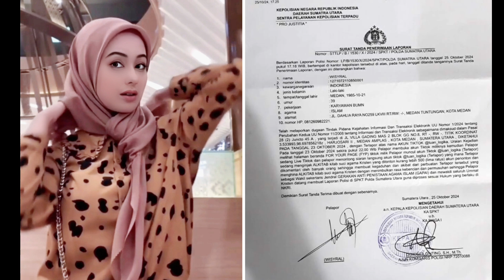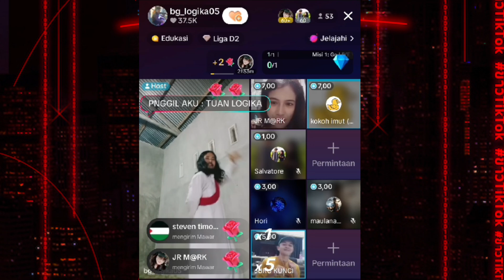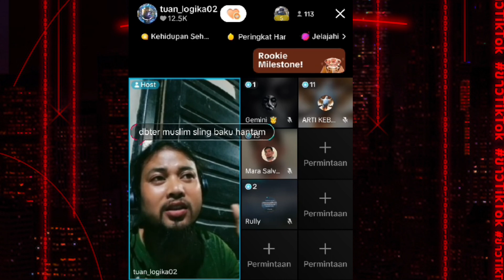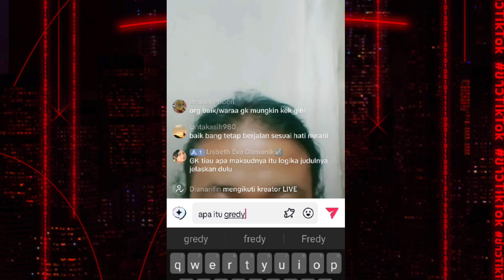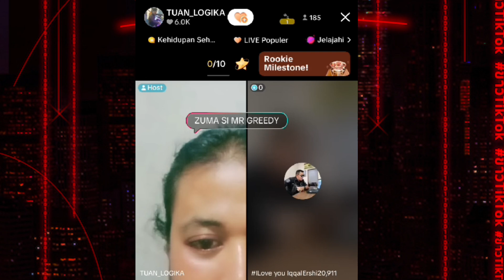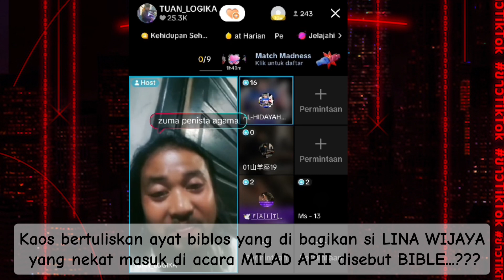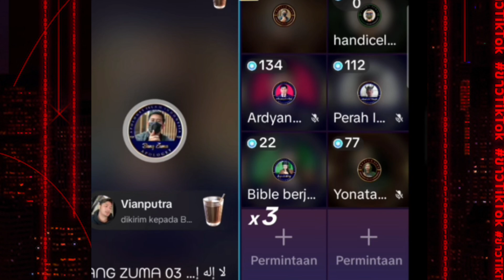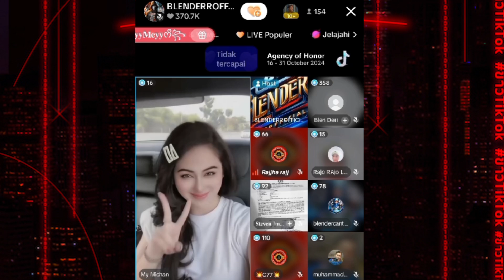BAGAIMANA JAHATNYA FITNAH SI MUNAFIQ INI..??MEMUTAR BALIKAN FAKTA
Seorang munafik sering kali menunjukkan sikap baik dan mendukung kepada saudara seiman di hadapan umum, namun di belakang, ia melakukan tindakan yang merugikan dan mengkhianati. Ia bisa saja menyebarkan fitnah, menggoyahkan kepercayaan saudara-saudara seimannya, atau bersekongkol dengan pihak-pihak yang berseberangan untuk menjatuhkan reputasi dan posisi mereka. Meskipun terlihat bersikap ramah, hatinya dipenuhi kebencian dan niat jahat, yang akhirnya mengakibatkan perpecahan dalam komunitas. Tindakan ini sangat merugikan persaudaraan dan menciptakan ketidakpercayaan di antara sesama Muslim.